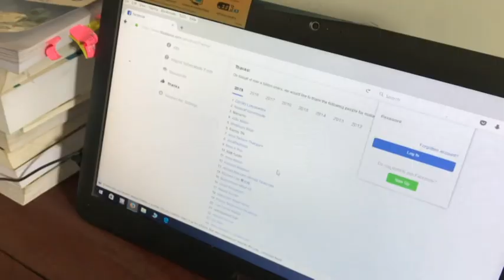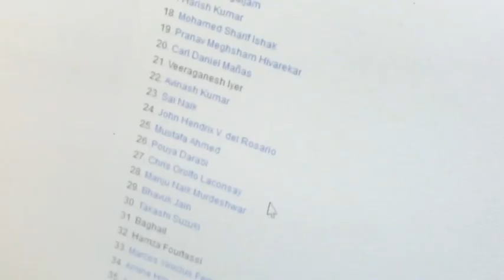Manipur boy felicitated for detecting Whatsapp bug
Imphal, Manipur 22 June (ANI): A young upcoming civil engineer from the north-eastern state of Manipur detected a Whatsapp bug that violated user’s privacy. Meet 22-year-old Zonel Sougaijam whose work has been acknowledged by Facebook and was awarded $5,000.